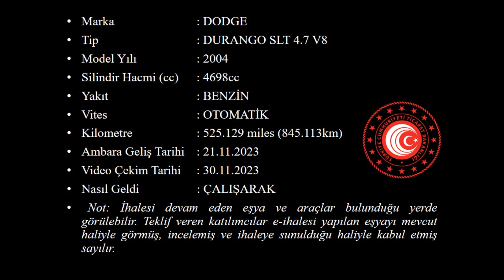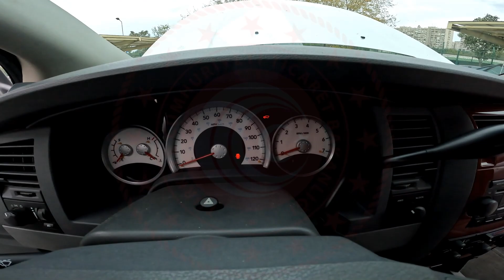T 2023 198